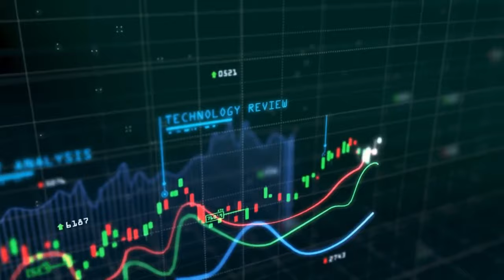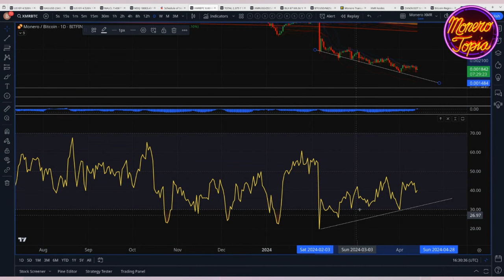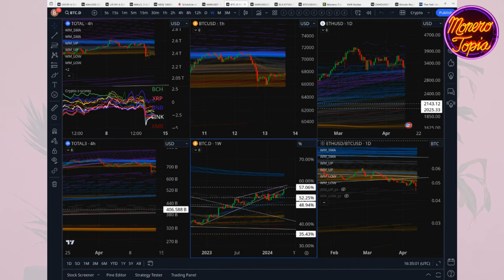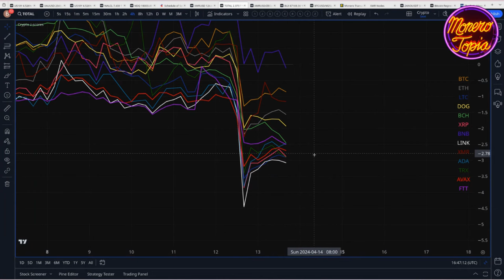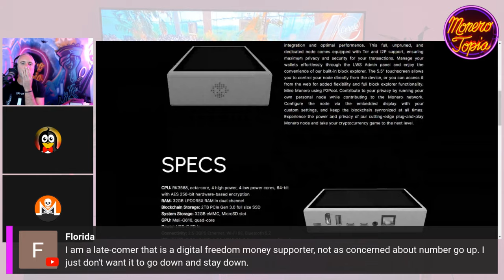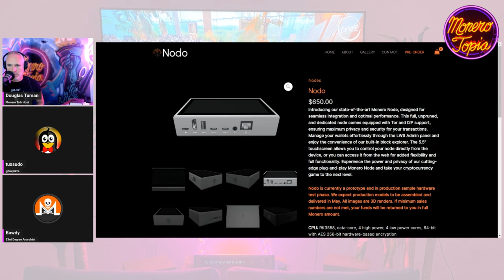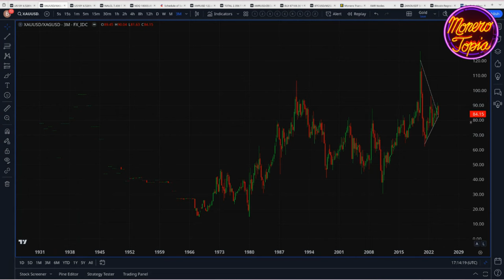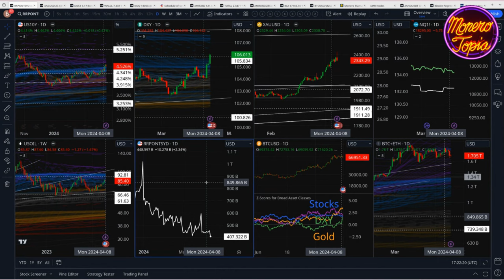Crypto Holding Pattern Continues 04/13/24 (PRICE EPI 161)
Crypto Holding Pattern Continues - MoneroTopia Monero Weekly Price Report Epi 161 - Apr 13th, 2024

47e6GvjL4in5Zy5vVHMb9PQtGXQAcFvWSCQn2fuwDYZoZRk3oFjefr51WBNDGG9EjF1YDavg7pwGDFSAVWC5K42CBcLLv5U